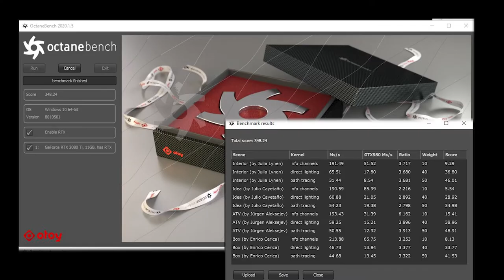LE MEILLEUR ORDINATEUR PORTABLE GAMER POUR 2022 ( Lenovo legion 5 pro )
j'ai zappé de dire que l'usb-c 3.2 à l'arrière de l'ordi fait display port et charge de 100w
Il y a du Gaming de la Hight-tech et du Motion-Design

twiiter : @day_production